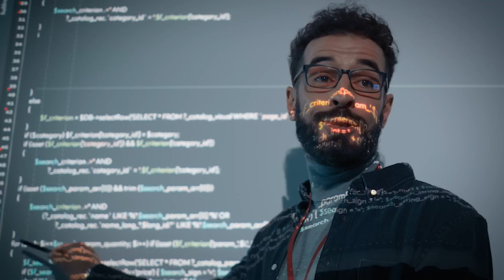Where Creativity Meets Technology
As Industry 5.0 approaches, the University of Technology Sydney (UTS) is readying students for a future where human creativity will be integrated back into the technology landscape, driving positive change for people and the planet across all industries.

At UTS, creativity meets technology.

About The University of Technology Sydney:
The University of Technology Sydney (UTS) is a leading university of technology and among the top 150 universities in the world. UTS prepares students for the challenges of today and tomorrow through its future-focused approach to learning and research. Located in Sydney’s technology precinct, UTS is minutes away from the city’s business district and some of Australia’s most innovative companies and startups.